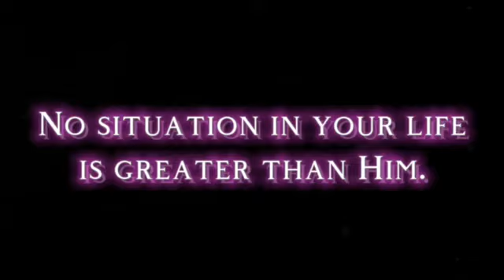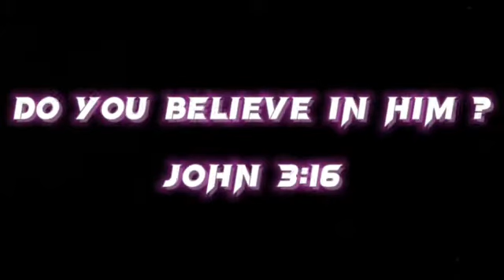Resurrection Sunday Skit from MYF | TMC Penang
Resurrection Sunday Skit from MYF - 2022